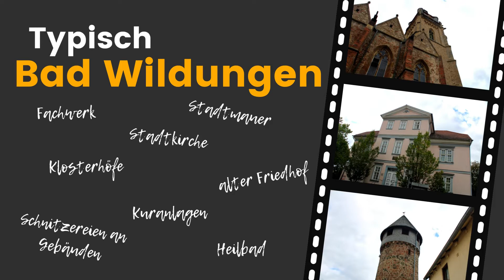Bad Wildungen - Entdeckerpfad